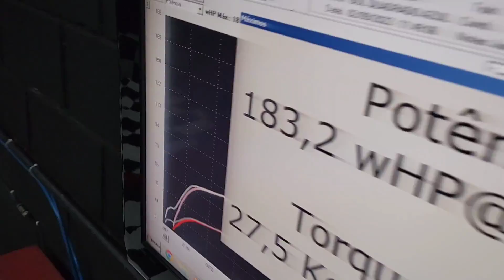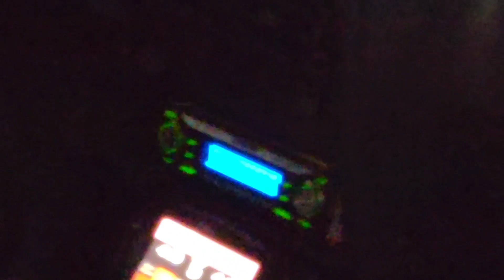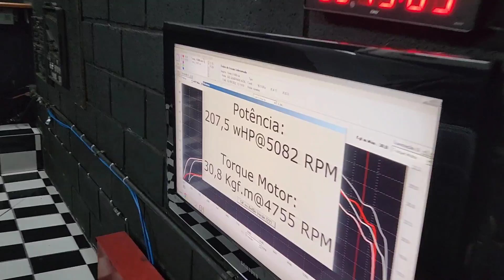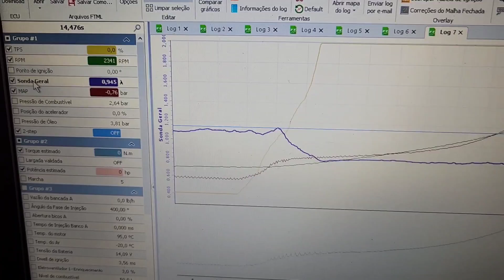Gol 1.8 turbo acerto em Dinamômetro - Racetech